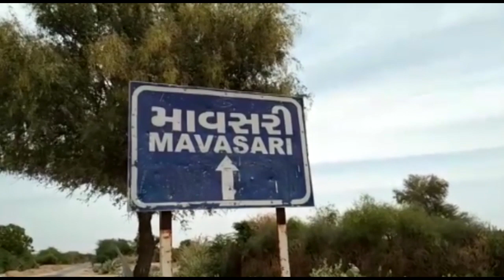લોકડાઉન 20 MAY વાવના મીઠાવીચારણ-પાલનપુરના ગઠામણ ગામમાં કોરોના પોઝીટીવ કેસ મળતાબનાસકાંઠા| OscarNews